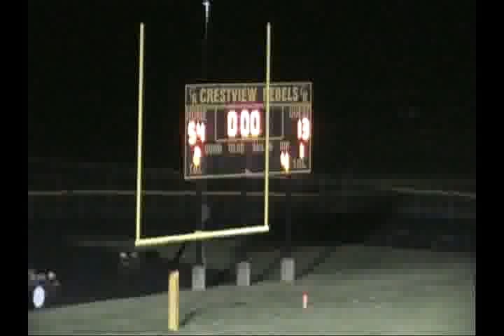D9142 Oh Crestview unk Brookfield unk 2009 fb mpg 03